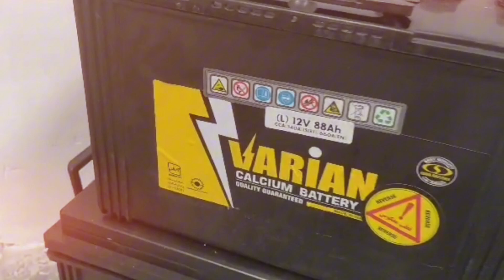Inaugurada decimoquinta Tienda del Transportista en Falcón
Así fue la inauguración de la Tienda del Transportista nro. 15 en Falcón, la cual permitirá el acceso a insumos, partes y repuestos a bajos costos, impulsando la política del Gobierno Nacional de atención integral al gremio.